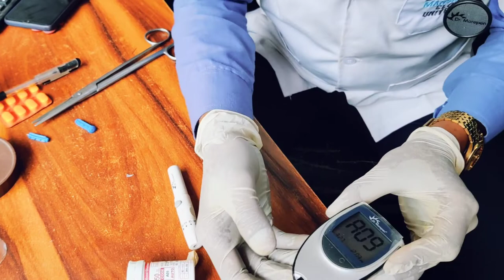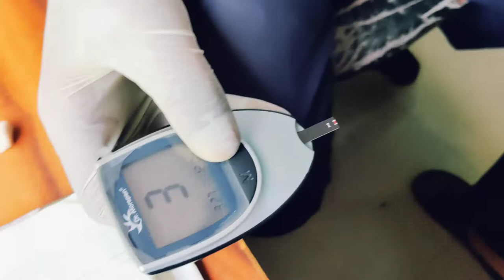Blood sugar test . Blood sugar check karne ka tarika.please subscribe my channel 🙏🙏.